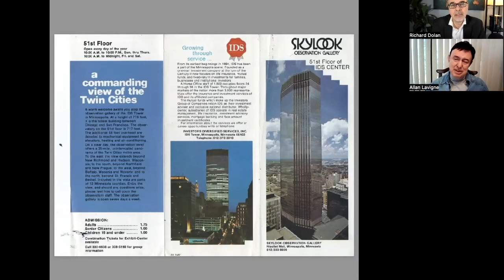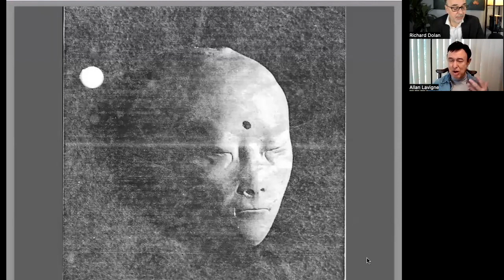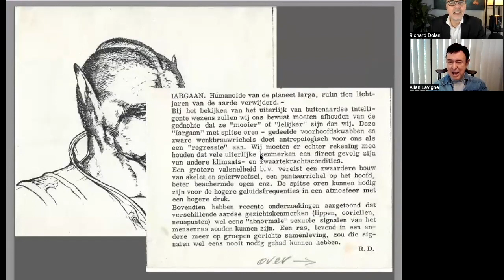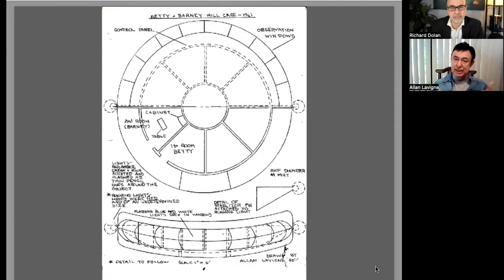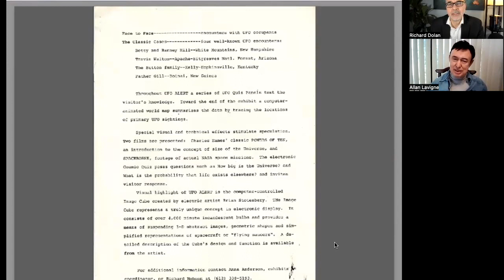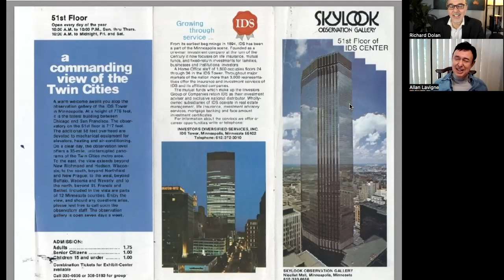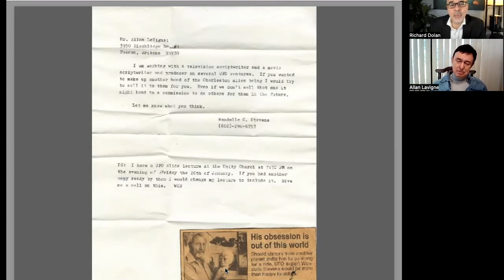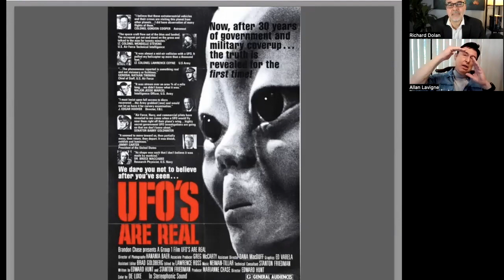ALIEN BODIES, Jimmy Carter, the Air Force, & APRO | The Richard Dolan Show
Richard Dolan interviews Allan Lavigne once more, this time for a story never heard before: what appears to be an abortive "disclosure" attempt by the Jimmy Carter White House of 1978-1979, including a mobile UFO museum that contained the best UFO evidence at the time. This may even have included genuine alien bodies. Of course, this cannot yet be confirmed, but Allan Lavigne is in a better position than nearly anyone else to discuss this. This is because the project was being done with the cooperation of APRO (the Aerial Phenomena Research Organization), which he was deeply involved with at the time. This is a fascinating discussion that offers much new information for UFO students to consider. Including the real possibility that APRO was, in a sense, the original AATIP.

📘The Alien Agendas: A Speculative Analysis of Those Visiting Earth